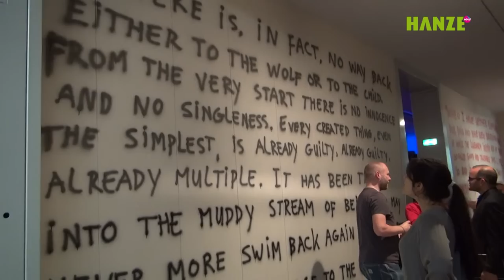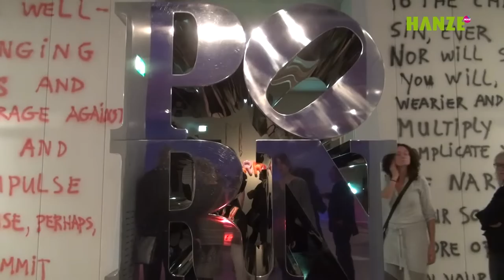Urban Gothic in Groninger Museum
For HanzeMag, the independent publication of Hanze University in Groningen (The Netherlands), I filmed and edited this video about Marc Bijl's exhibition 'Urban Gothic', in October 2012, in Groninger Museum. Some shots and the interviews, in which I am the journalist, are filmed by my colleague Amelia Bueno Timón.